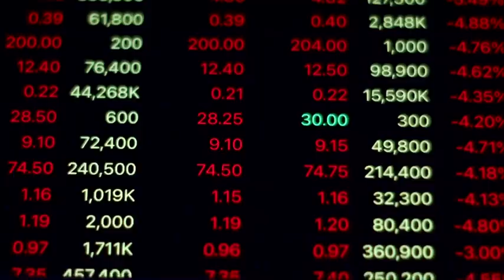The Power of Leverage and Thinking Big in Investing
In this video, we will explore the concept of leverage and the importance of thinking big in investing.  Additionally, we will delve into the idea of risk tolerance and the need for continuous learning and adaptation in a rapidly changing investing landscape.

The Role of Leverage in Investing Success:
Leverage is a key factor in achieving favorable outcomes in investing. It involves utilizing various resources and strategies to maximize results. One of the main differences between successful individuals and those who struggle is their risk tolerance. Successful investors are willing to take calculated risks and innovate, even in the face of criticism. They understand that being innovative often means being criticized until they prove themselves right.

The Importance of Thinking Big:
Thinking big is crucial for achieving significant success in investing. It involves expanding one's vision beyond the present and envisioning future possibilities. To live in the future, one must develop expertise in a specific area and continuously improve their skills. Wealth is built by focusing on high-leverage activities that compound over time.